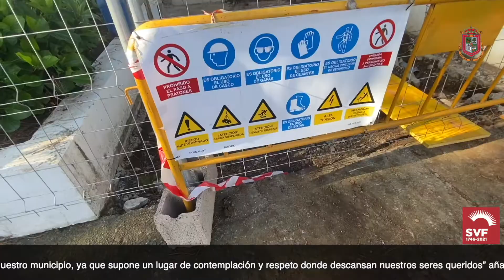Las obras de accesibilidad del Cementerio Municipal de Valleseco marchan a buen ritmo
. La población puede acudir al camposanto a visitar a sus seres queridos según su ubicación. El nivel superior tendrá que entrar por la puerta principal, mientras los niveles inferiores el acceso será por la calle Bolivia.

Las obras de accesibilidad del Cementerio Municipal de Valleseco, avanzan a buen ritmo, así lo ha podido acreditar el concejal del área, Pacuco Rodríguez Vega, dicha infraestructura para comprobar el estado de los trabajos de supresión de barreras físicas y de comunicación del campo santo.

“Los trabajos avanzan de forma progresiva, se aprecia la estructura de accesibilidad del nivel 1 al 2, una mejora sustancial en una de las edificaciones más sensibles que puede tener nuestro municipio, ya que supone un lugar de contemplación y respeto donde descansan nuestros seres queridos” añadiendo que “son unas obras que están pensadas, principalmente, en la ciudadanía con dificultades de movilidad y que también mejorara la zona para instalar una máquina elevadora en breves semanas”.

A pesar de los trabajos de mejora, el Cementerio sigue abriendo sus puertas, de lunes a domingo de 8 a 19 horas. Recordando que la población mientras dure los trabajos podrá acercarse a honrar a sus seres queridos, teniendo en cuenta que se ha definido dos entradas. El nivel superior tendrá que entrar por la puerta principal, mientras los niveles inferiores el acceso será por la calle Bolivia.

La intervención tiene un coste de ejecución de 54.452,61 euros, que aparte de la obra de accesibilidad se incluye la adecuación en los espacios destinados a almacenaje y vestuario a fin de mejorar la funcionalidad de dichos espacios para su uso por parte del personal que realizan sus funciones en el recinto.